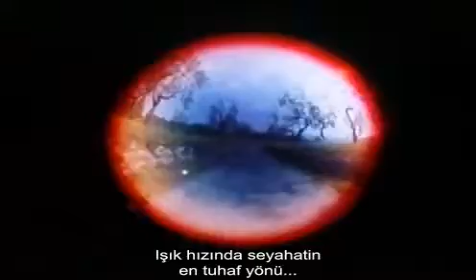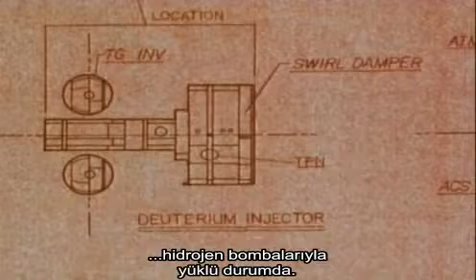Uzay ve Zaman Yolculukları (Altyazılı) Belgeseli: Bölüm 2 | Journeys in Space and Time Chapter 2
Uzay ve Zaman Yolculukları Belgeseli: Bölüm 2
Journeys in Space and Time
Altyazılı belgesel